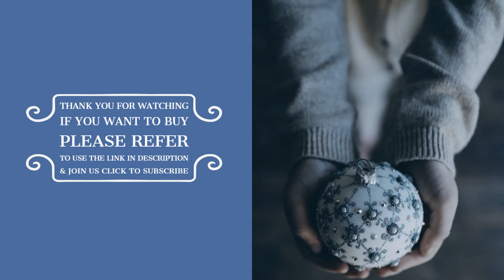Hot Wheels Criss Cross Crash Track Set_ Christmas Gift Suggestion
Hot Wheels Criss Cross Crash Track Set (Amazon Exclusive)_ Christmas Gift Suggestion
If you want to buy in Amazon United States please refer to use the

If you want to buy in Amazon United Kingdom please refer to use the

If you want to buy in Amazon Deutschland please refer to use the

*Rev up your child's curiosity and problem-solving skills with this super-fun set!
*Crank up the competition with challenging intersections, hairpin turns, motorized boosters, and a huge crash zone!
*Car feeder ramp fuels exciting storytelling moments and continuous racing action
*Set features plenty of parking spaces for easy, convenient storage
*Includes one Hot Wheels vehicle for racing adventures right out of the box!

Product description
Crank up the competition with four intersecting crash zones and a car feeder ramp for challenging, high-octane action! Racers can line up their Hot Wheels cars and let 'em rip for near misses or total wipeouts. Drive kids' creativity and experimentation with more than 16 feet of track with hairpin turns, motorized boosters, and a giant crash zone. Crash-and-bash thrills unleash storytelling excitement and unlock imaginative play. The set includes parking spaces for additional storage and safeguards over crash zones. Comes with one Hot Wheels vehicle. Not for use with some Hot Wheels vehicles.